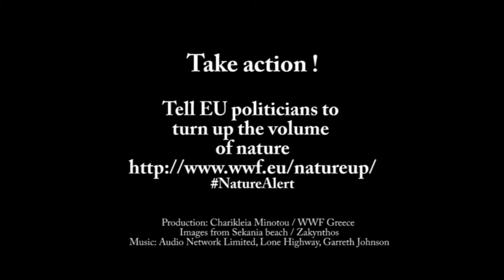Loggerhead turtle's first steps into the sea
The loggerhead turtle is one of the most emblematic species of the Mediterranean sea and it is protected by EU laws. These laws are currently under threat! Tell EU politicians to save this beautiful species and the laws that protect it! Turn Up the Volume of Nature NatureAlert.